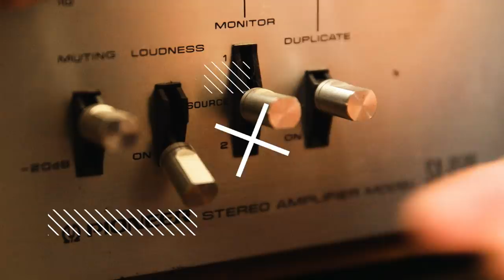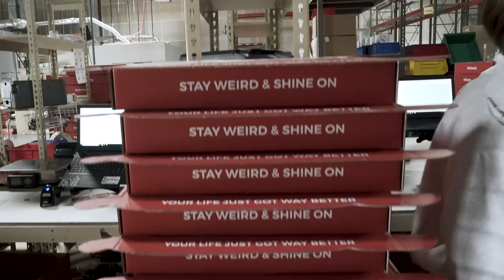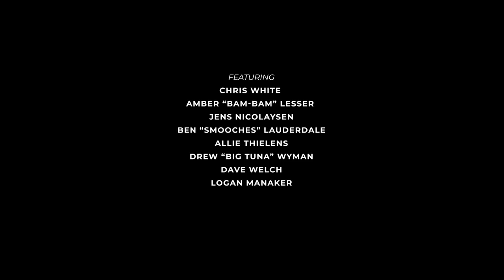SHINESTY - STAY WEIRD AND SHINE ON | 12 FOR 12 S3 · E4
Since its start in 2014, Shinesty’s brand has been all about clothes that like to party. Their mission is simply to provide customers with the most outlandish collection of clothing the world has ever seen. According to Shinesty, “when worn correctly, the right clothing can make Mike Tyson's albino tiger purr like a kitten, blow the minds of boringly-dressed onlookers, or be a major contributing factor in the creation of a small human that looks strikingly similar to you.”

Shinesty’s unflinching (and seriously fun) commitment to this mission has been a huge factor in their success. In late 2014, this approach paid off unexpectedly when Al Roker plugged them on the Today Show. A few years later their catalogue grew, as did size of their Boulder-based crew (currently over 40 employees), and they became the subject of a behind-the-scenes MTV reality show all about Shinesty.

With partying, skiing and après-in’ on the agenda, in this episode of 12 for 12, Adam again enlists the deep expertise of no-host/co-host, Joe Wagner. Adam and Joe take a high altitude look the business of hijinks, shenanigans and ballyhoo—and learn that it’s not about who wrote the book on partying (likely Shinesty co-founders Chris White and Jens Nicolaysen), but who’s reading it that matters. Get your skis shined up, grab a stick of Juicy Fruit, and make sure your Jeado is securely fastened… because this run is a double black diamond through the heart of party weirdness.

After watching this episode, throw yourself a party you’ll never forgot